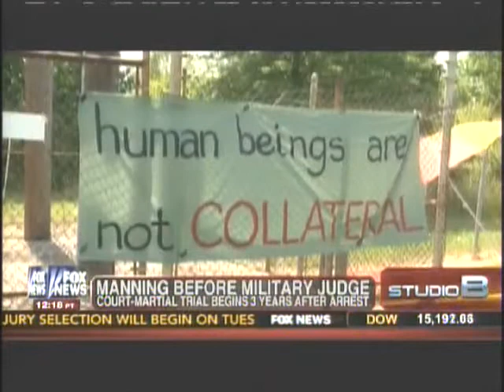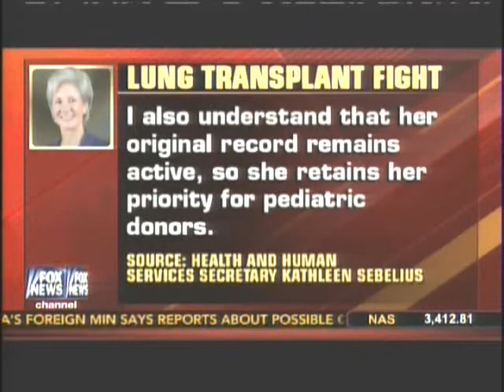Judge Napolitano Last 2 Weeks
sections -  2:12 7:33 10:52 16:28 20:08 23:49 25:58 29:03 32:21 35:40 42:03 49:28

judge napolitano, freedom watch,